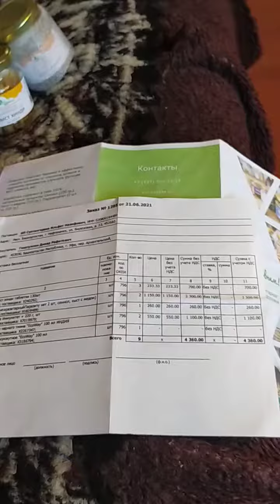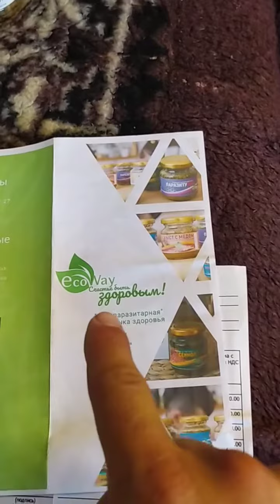5 причин очистить организм от паразитов +корона вирус нет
5 причин очистить организм человека